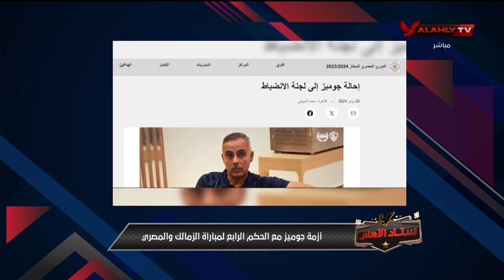"هنقعد نطبطب وندلع".. أسامة حسني يفتح النار على لجنة المسابقات ولجنة الإنضباط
"ستاد الأهلي مع أسامة حسني للتحليل الشامل لـ مباريات الاهلي في الدوري المصري الممتاز مع كوكبة من ألمع نجوم القلعة الحمراء
دوري_المصري ستاد_الاهلي